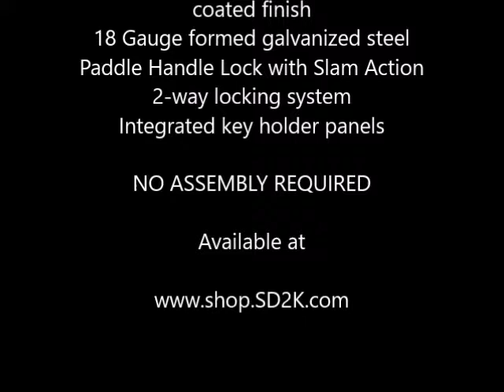200 Hook Key Box with Elite lock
200 Hook Key Box with Elite lock